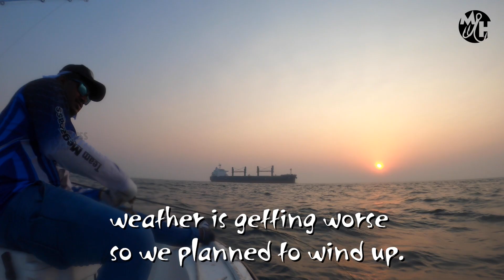FISH ATTACKS ANGLER!!! CLOSE ESCAPE ! || FISHING IN QATAR|| MEGABASS HARI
Hey guys, hope you are having a great day!!In today's video I and my Megabass team members went for a short trip and my friend Antony was attacked by a Queen fish...luckily it was a minor attack and as we acted quickly, he was safe with a small cut...So anglers be aware when your fighting with a Queen Fish!!
Stay safe!! Happy fishing😀 🎣
TACKLE INFO CASTING - ROD: Temple Reef MYTHO 510S
                                             REEL: Shimano twin power XD 5000XG
                                             LINE:Varivas Avani Jigging Pe 2

Megabass Hari brings you exciting fishing videos. The channel will take you on my simple journeys, my wins and fails while fishing. I try to present to you with realistic visuals with high-quality videos with thrilling moments thrown in between.   With every new video, I try to push myself to go beyond my comfort zones in the sole pursuit to entertain you...My Subscribers!   Your continuous support is my strength.